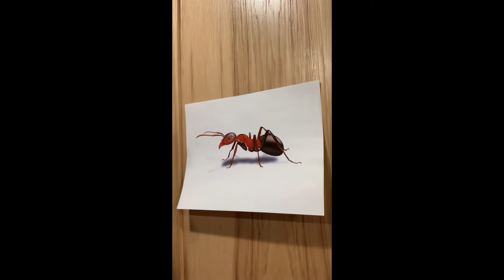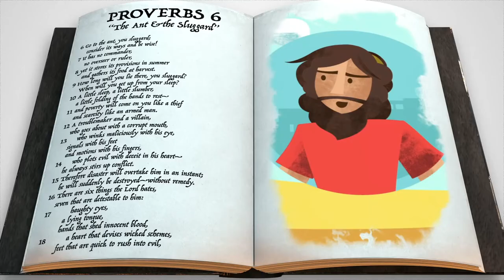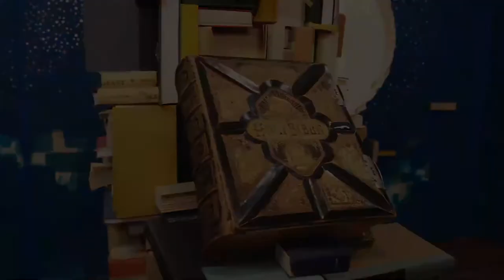Week 3 Rules for Life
Join us for week 3 of Rules of Life ft Dan Dixon!